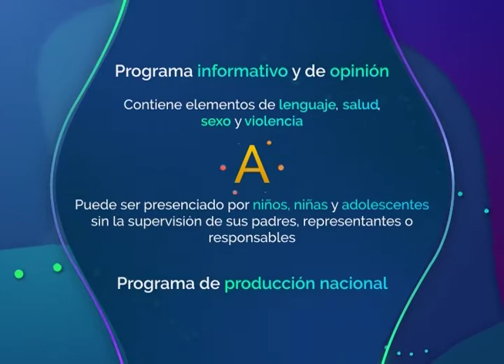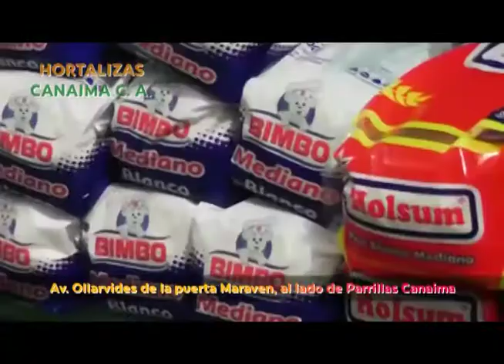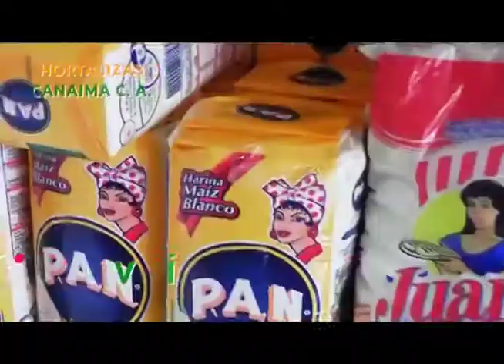la voz de la calle 27 07 2021